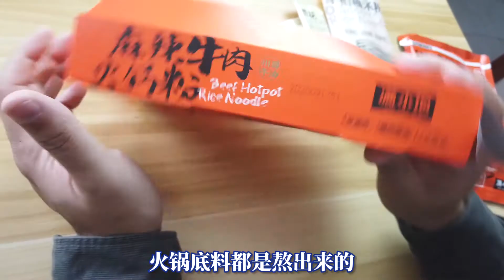【触手君】试吃新奇的火锅粉，米粉界新物种到底如何？